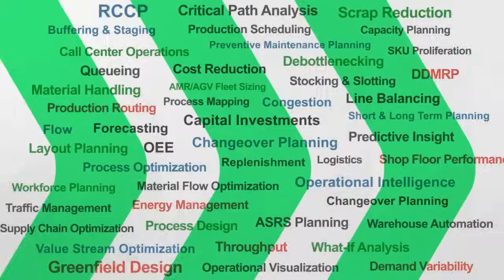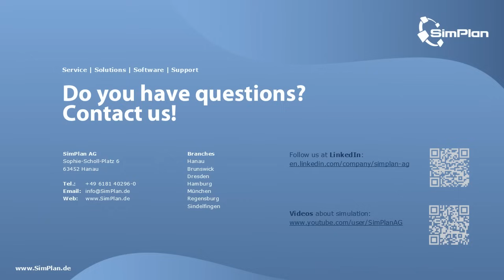Digitale Zwillinge mit Simio: Komplexe Abläufe simulieren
Wie lassen sich komplexe betriebliche Abläufe besser verstehen und optimieren?

Simio bietet eine Simulationstechnologie, die fundierte Entscheidungen ermöglicht. Mit digitalen Zwillingen lassen sich Abläufe realitätsnah abbilden, verschiedene Szenarien testen und Risiken minimieren – branchenübergreifend und anpassbar an individuelle Anforderungen.

Themen im Video:
✔ Simulation und digitale Zwillinge als Planungswerkzeug
✔ Szenarioanalyse in einer sicheren Umgebung
✔ Anwendungsmöglichkeiten in verschiedenen Branchen

How can complex operational processes be better understood and optimised?

Simio offers a simulation technology that enables well-founded decisions. Digital twins can be used to realistically map processes, test different scenarios and minimise risks - across all industries and adaptable to individual requirements.

Topics in the video:
✔ Simulation and digital twins as a planning tool
✔ Scenario analysis in a secure environment
✔ Possible applications in various industries